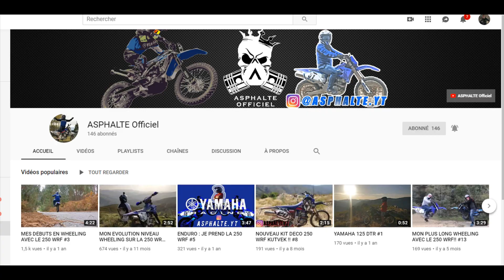📚LE BREVET et ses PHéNOMèNES 📚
Hey tout le monde, j’espère que vous allez bien, pour ma part, très bien, dans cette vidéo je vous parle des choses très bizarres qui peuvent se passer pendant la période du brevet. Je suis extrêmement, désolé des petits bruits de sons qu'il y a dans la vidéo. Bref si ça vous a plu n'hésitez pas à liker et partager en masse la vidéo. On est 280!! Merci, gros merci à vous!